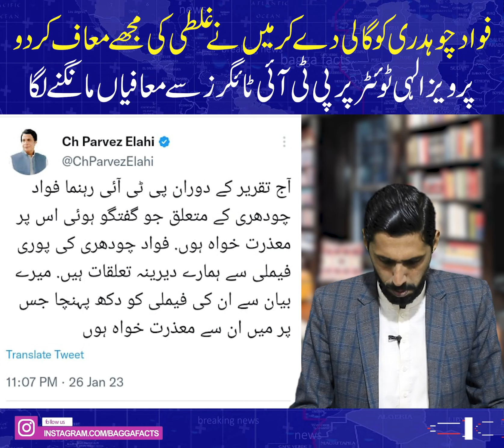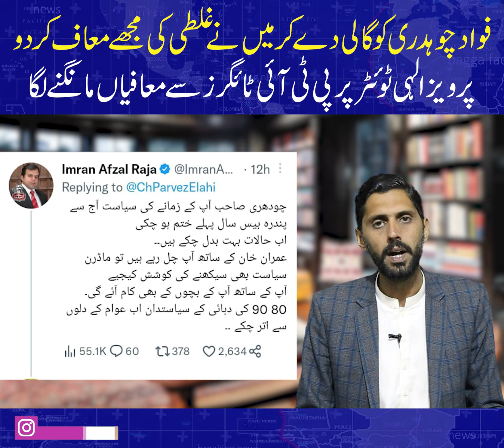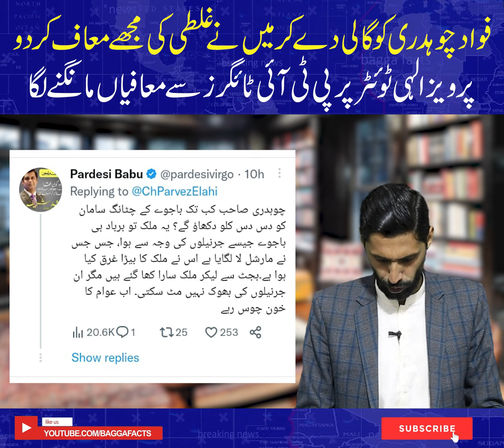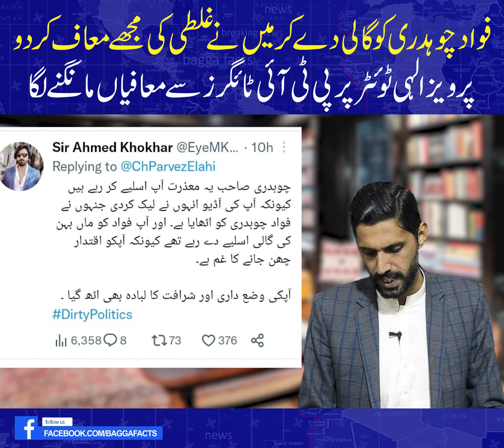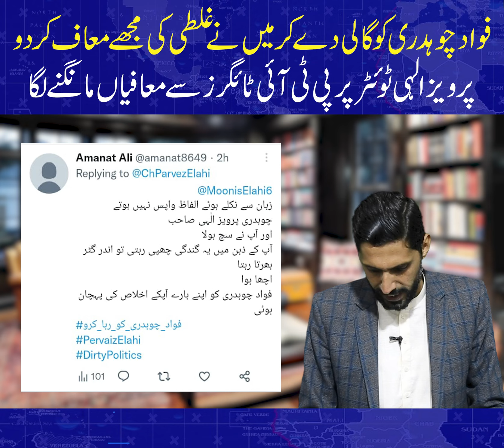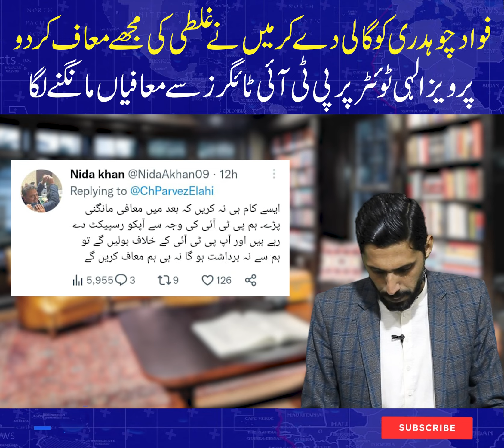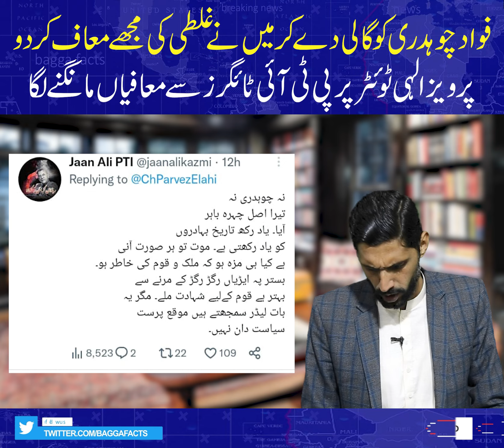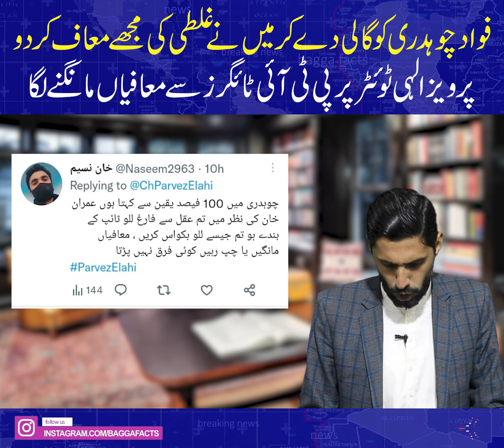I made mistake by abusing Fawad Chaudhry, forgive me | Pervaiz Elahi started apologizing on Twitter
فواد چوہدری کو گالی دے کر میں نے غلطی کی مجھے معاف کر دوپرویز الہی ٹوئٹر پر پی ٹی آئی ٹائگرز سے معافیاں مانگنے لگا